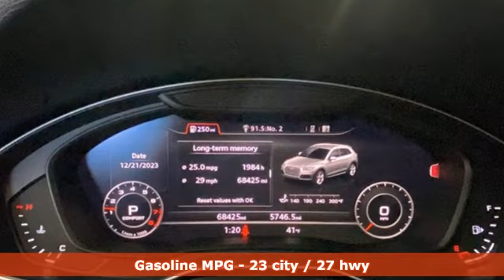2018 Audi Q5 Rochester NY Victor, NY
Year: 2018
Make: Audi
Model: Q5
Trim: 2.0T
Engine: 2.0L TFSI
Transmission: 7-Speed Automatic S tronic
Color: Black
Interior: Black
Mileage: 68417
Stock #: VTO46802B
VIN: WA1BNAFY9J2248938
New Tires! AWD! Navigation/GPS, Moonroof/Sunroof, Bluetooth, Backup Camera, Leather Interior, Heated Steering Wheel, Heated Seats, Memory Seats, Remote Keyless Entry, Push Button Start, Paddle Shifters, Steering Wheel Mounted Audio Controls, USB Port, Alloy Wheels. This vehicle has a clean, accident-free CARFAX history report.

Address:
6520 State Route 96